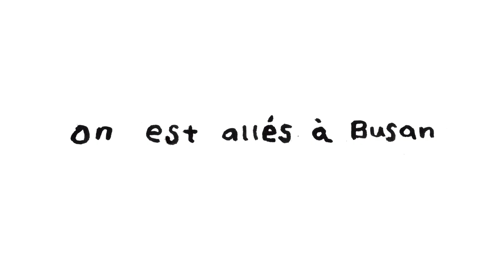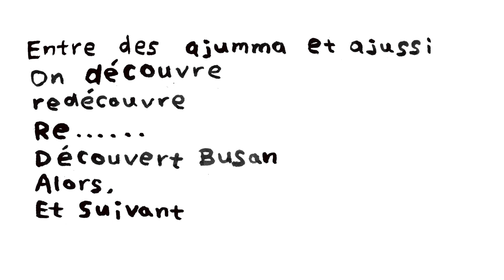[MV] dasein_김프러 - 우리는 부산에 갔다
dasein_김프러 - 우리는 부산에 갔다